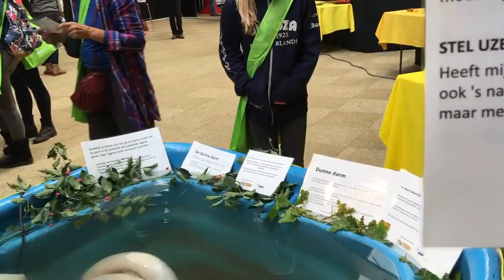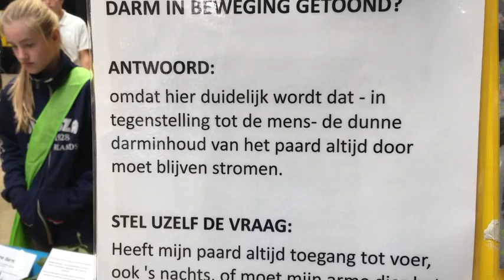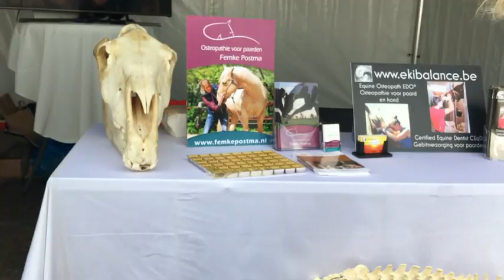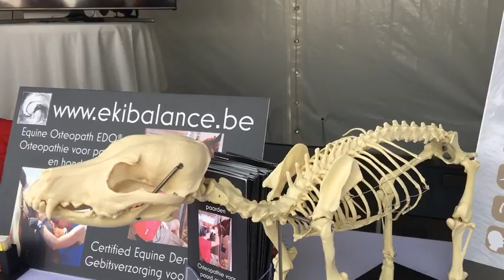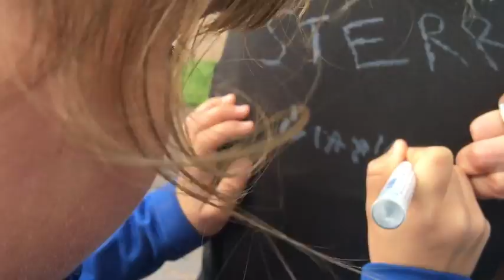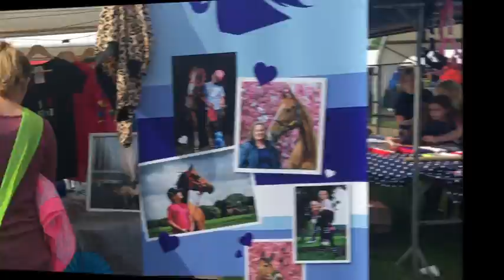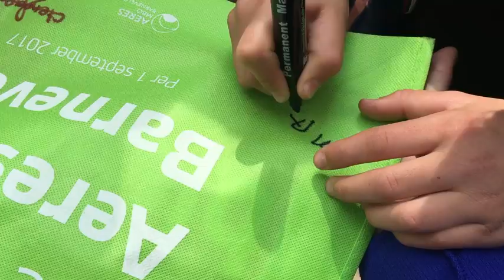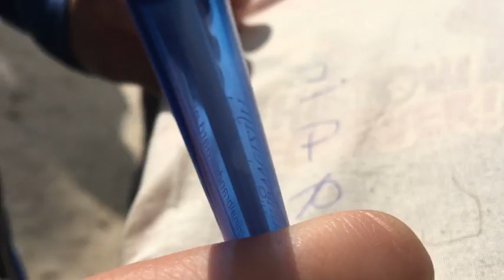Horse Event 2017 Wat een TOP dag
➡️ Zondag ben ik bij Horse Event geweest. Wat een mazzel hadden wij met het weer zeg.
Het was echt een super leuke dag en ik voelde me echt een ster. Zo leuk hoe jullie mij herkende en op de foto wilde met mij en dat ik handtekeningen mocht zetten.

De shows die werden gegeven waren ook erg leuk en leerzaam. Twijfelde je dit jaar om naar Horse Event te gaan, dan hoop ik dat ik met deze video jullie kan overhalen volgend jaar wel te komen. Het is echt leuk en heel leerzaam. Volgend jaar wil ik proberen om echt minimaal 2 dagen te gaan.

Groetjes Marina
JOEHOEHOE…

Fan mail kan naar het postadres:
T.a.v. Marina
De Heerlijkheid 85
3344 BP H. I. Ambacht